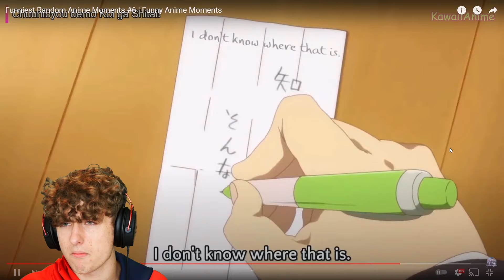Funniest Random Anime Moments #6 *REACTION*